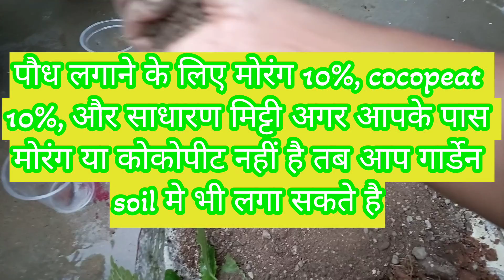कोलियस: कैसे करे कटिंग्स से प्रोपोगेट : जड़ों के निकलने के बाद रिपोटिंग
HOW TO GROW PLANTS FROM CUTTINGS WITHOUT ANY ROOTING HORMONE AT HOME ..FAST N EASY METHOD
-GROWING COLEUS FROM CUTTING PROPAGATION
Simple pricedure : Pick a baranch without a bloom or bud at the top. Cut directly below a leaf node, so the cutting is 3–6 inch long. Cut off the leaves growing from these lowest nodes, or they will rot when buried.Plant each cutting in its own, small, indoor pot. Use a morang or river sand well drained  and moisten it before planting. If the soil is not loose enough to push the cutting into directly, use a hard item  to create a hole for it.